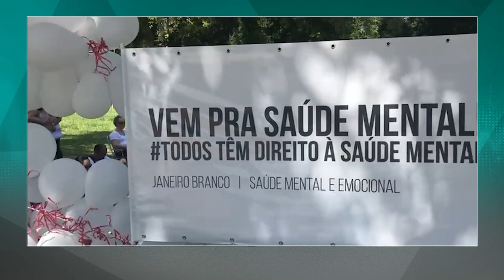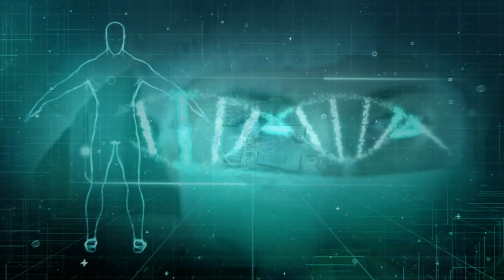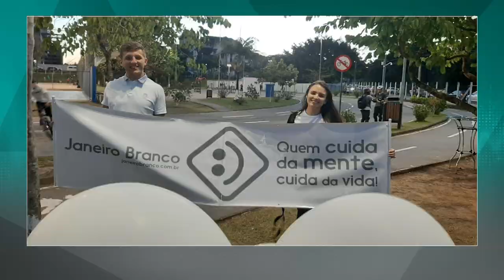PGM 246 - Nossa Sáude - Janeiro Branco: Saúde Mental - 01/01/24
A partir deste ano o mês de janeiro é oficialmente o mês da saúde mental. Nesta época, em todo  país, serão realizadas ações educativas para a difusão da saúde mental. De acordo com a  organização mundial de saúde, o Brasil é considerado o país mais ansioso do mundo e o quinto  mais depressivo.
Nosso convidado é psicólogo e presidente do Instituto Janeiro Branco, Leonardo Abrahão.